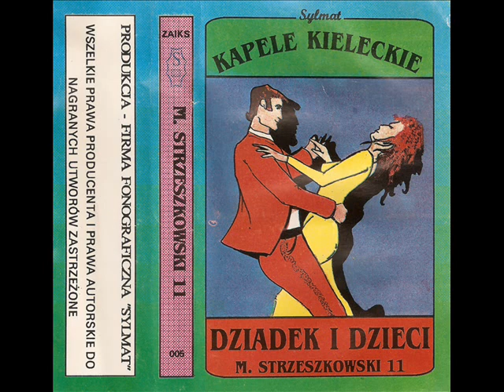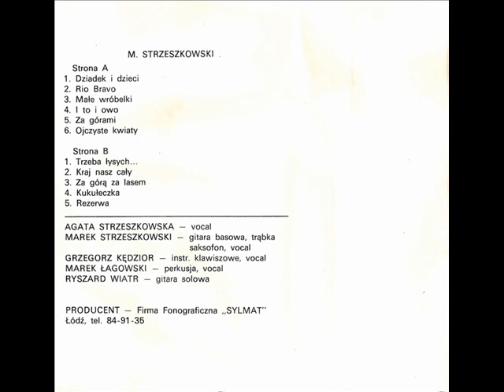Kapela Marka Strzeszkowskiego - Rio Bravo [M. Strzeszkowski 11 - Dziadek i dzieci] (Polska Biesiada)